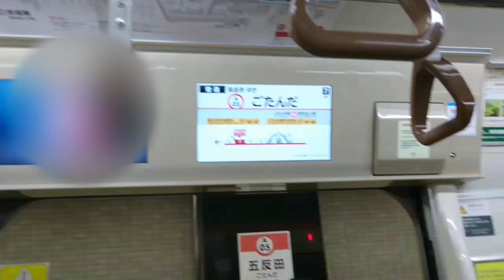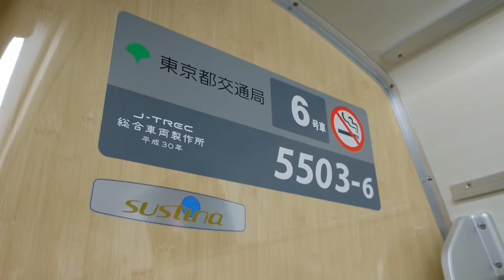【これぞ最強の爆弾ドア!!】都営浅草線新型車両5500形がもし爆弾ドア化されたら!?サウンドウソ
ギロチンドアとラック式の組み合わせは以外にマッチしてるような気がします。今後の編成ではさすがにこの様な変更はなさそうですがもしドアの仕様変更されたらと言うシュミレーション動画として出させていただきました。
サウンドウソシリーズ【ドア編】サウンドウソリクエスト募集中！出来れば東京近郊の車両でお願いします。
低評価する際今後の動画の改善に生かすため必ずコメントで理由を入力してください。また嫌がらせ目的で悪意のある低評価は禁止しております。